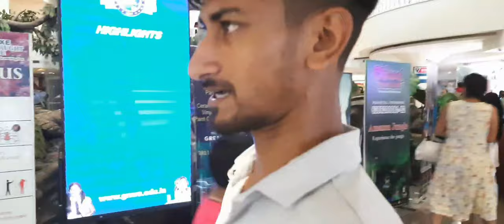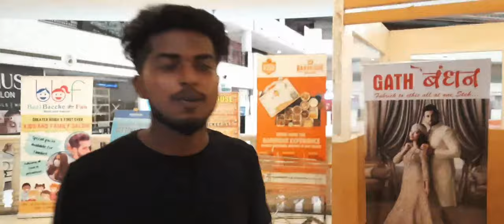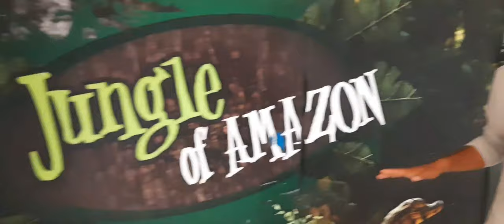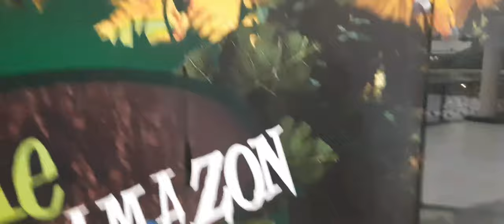best place of this shopping mall এর মধ্যে অসাধারণ জিনিস দেখলাম জিনিস গুলো কি???).